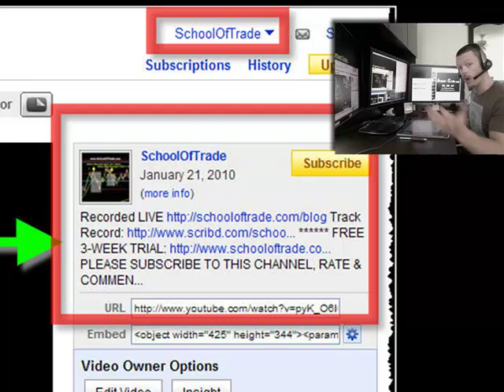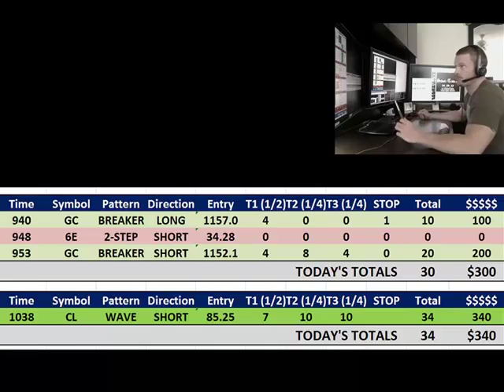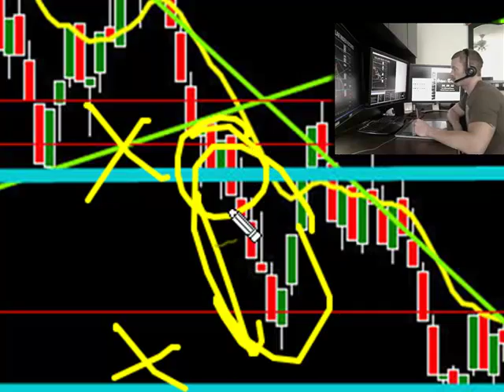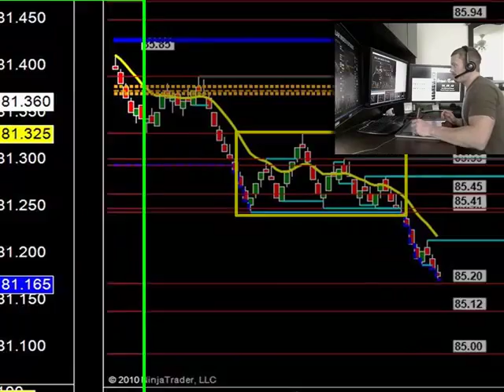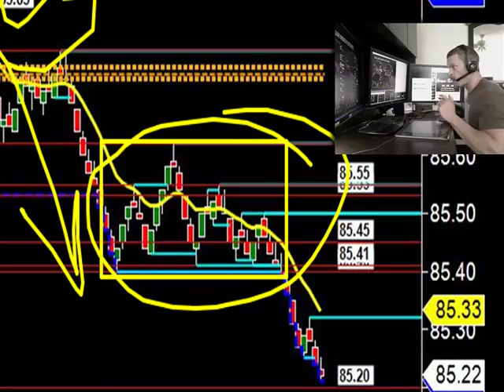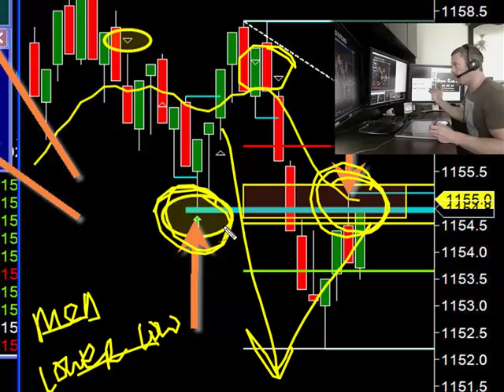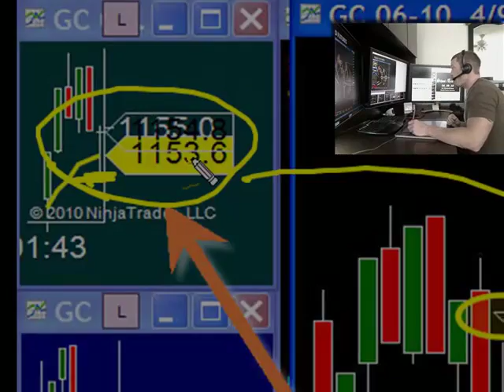(1 of 2) 64 Ticks LIVE Today! Scalping & Wave Trading at its BEST!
RATE & COMMENT ON THIS VIDEO!